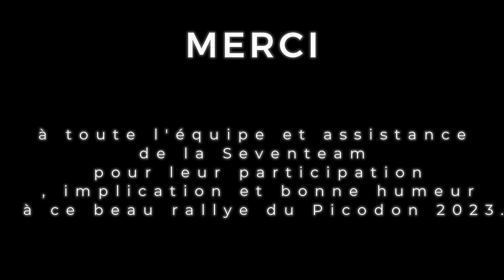Rallye du Picodon 2023 Pommier-Pontal Alfa